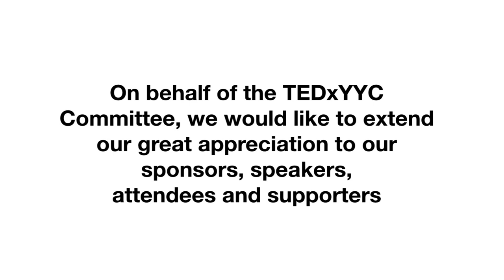Kirk Sorensen Interview - TEDxYYC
An interview with Kirk Sorensen who discussed "Thorium" at TEDxYYC 2011 in Calgary, AB.